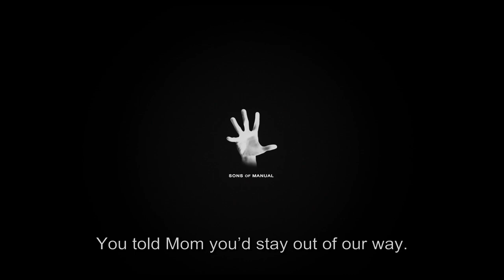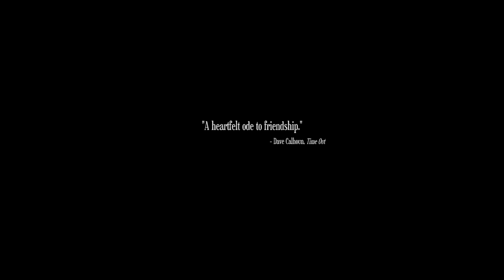Matthias and Maxime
The 31st Alliance Française French Film Festival.
--- 10 March - 14 April 2020 ---